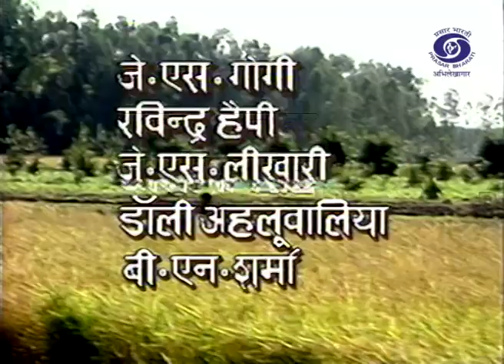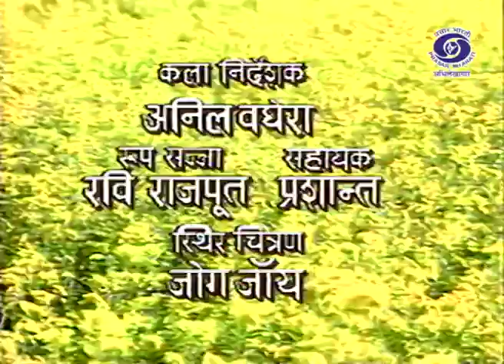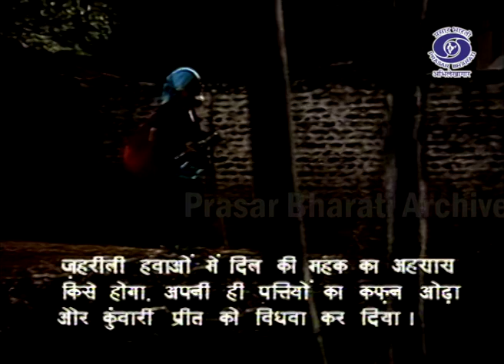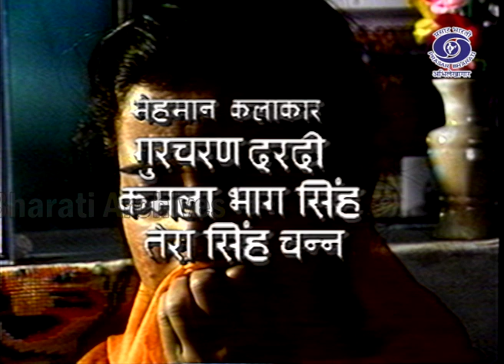Goongi Tareekh | TV Serial | Episode 2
Prasar Bharati Archives presents Goongi Tareekh - a series on Punjab Terrorism

गूंगी तारिख - Episode 2

जिस मिट्टी में रब बसता है,जिसका पानी अमृत समान है,लोगों में प्यार और जुनून है वह धरती लाल कैसे हो सकती है? पंजाब की खुबसूरती और उसके काले सच को उजागर करती गूंगी तारीख़* की कहानी पंजाब के युवाओं के भटकते कदम और गलत रास्तों पर चलकर गुमनामी में खोने को दिखाती है|

Click on the link for Exclusive Archival content:
10- Immortal Voice of Mahatma Gandhi lH4WmHIFCt2u2tgzJAjc39rT